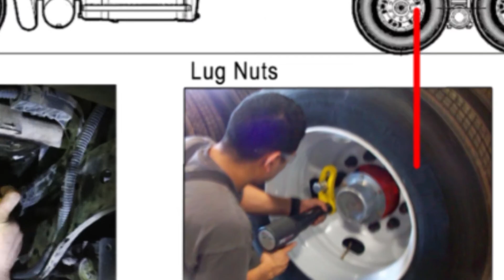[Approved] Detroit Diesel Pneumatic Torque Wrench Tools - Raptor 1000 Package by TorcUP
Approved Detroit Diesel Pneumatic Torque Wrench Tools

TorcUP's Raptor 1000 a Non Impacting Pneumatic Torque Wrench is the only Pneumatic Torque Wrench approved by Detroit Diesel to work on the DD13 15 and 16 engines. 100% design and manufactured in the United States. The Raptor 1000 will hold accuracy within +/- 5% of the set torque value.

The Raptor quickly and easily torques the main bearing and head bolts in less than half the time the current procedures and can be completed as a one man job.